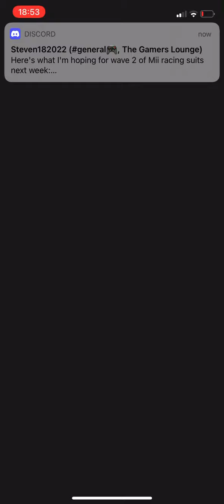Mario Kart Tour - Builder Mario & Builder Luigi Showcase